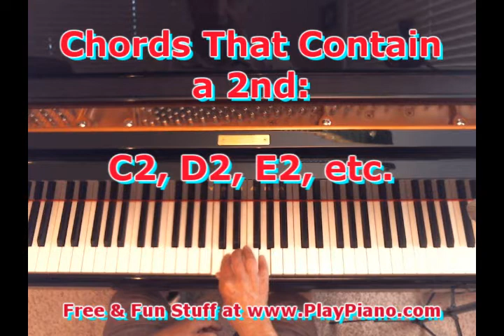Chords Containing The 2nd Scale Degree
Chords Containing The 2nd Scale Degree such as C2, E2, etc.